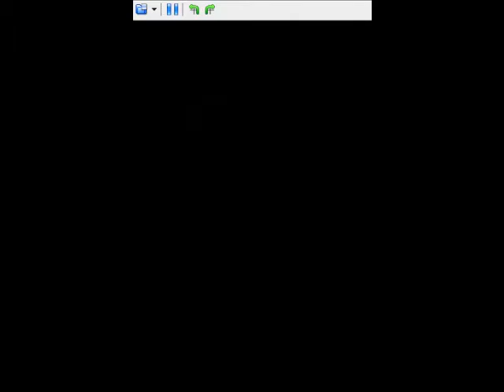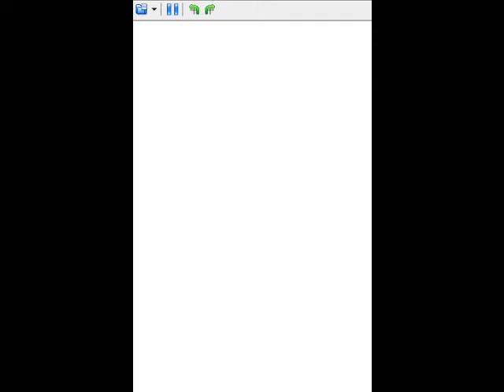TK's Lets Play: Pokemon Diamond (NDS) [Part 32]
We begin climbing up Mt.Coronet in hopes of squashing Team Galactic's evil plans in awakening the legendary Dialga.